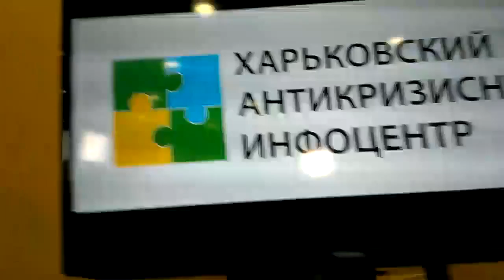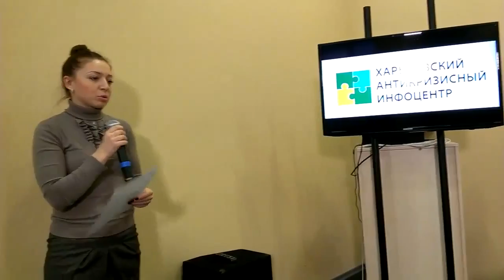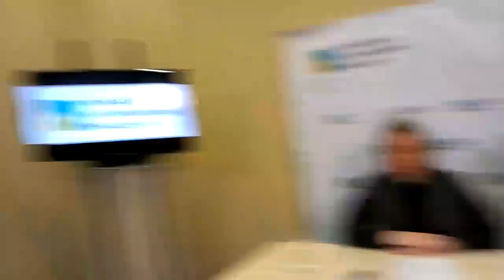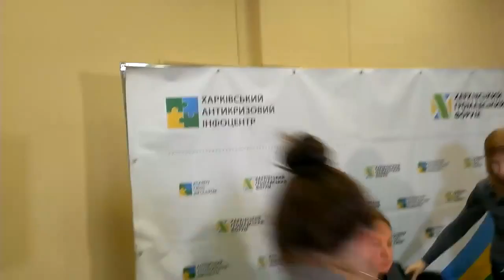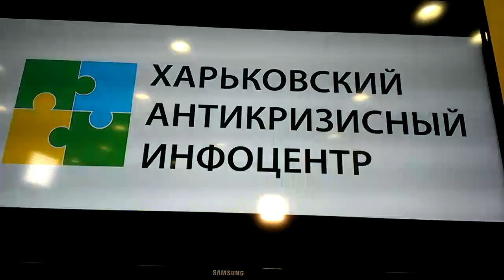Родинне коло. Пресс-конференция. Помощь семьям погибших военных (29.01.2015)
Видео Накипело LIVE.

Вооруженное противостояние в Донецкой и Луганской областях уносит жизни украинских защитников. За время конфликта не вернулись домой многие харьковчане. Сегодня рядом с нами скорбят по погибшим их родные. С чем сталкиваются эти семьи, и как их состояние может отразится на окружающих? Эту непростую тему обсуждаем с психологами и военнослужащим.

Спикеры:
Андрей Семенович - заместитель военного комиссара Харьковского военного комиссариата по личному составу и связям с общественностью;
Светлана Муравская - практический психолог, кризисная психологическая служба;
Ольга Ладия - координатор, кризисная психологическая служба.